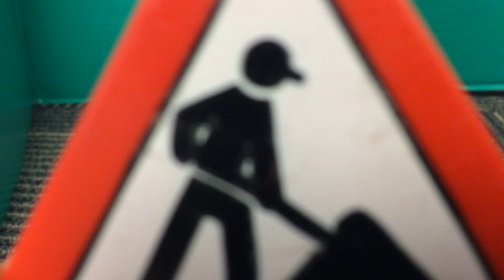ELL LEGO Movie Makers IMG 1089